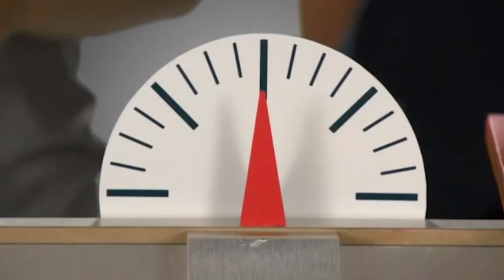The History of Rome in 26 Memes